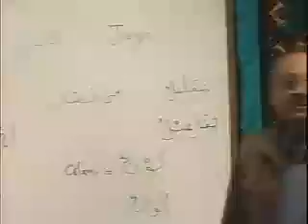Arabic Course to understand Quran from Madina University 09_021